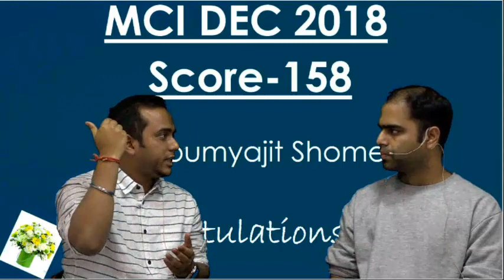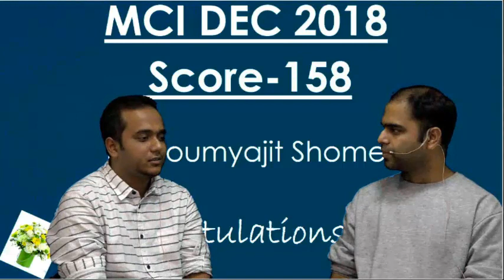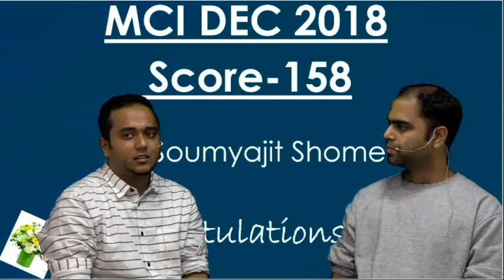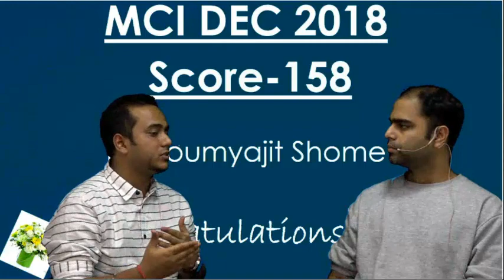Meet MCI DEC 2018 Score-158 Dr. Soumyajit Shome